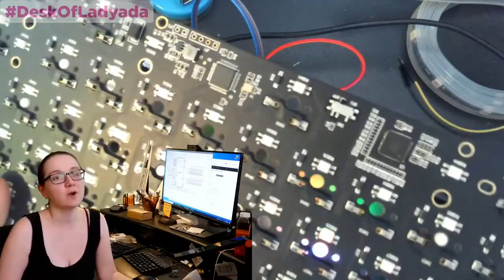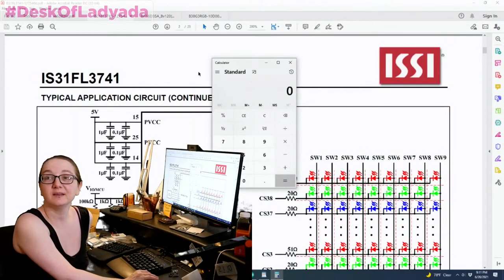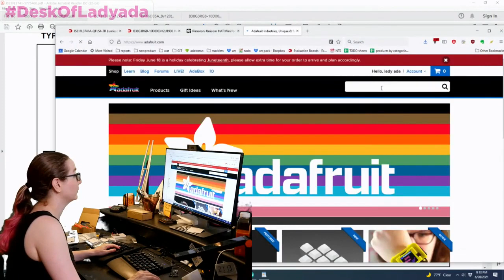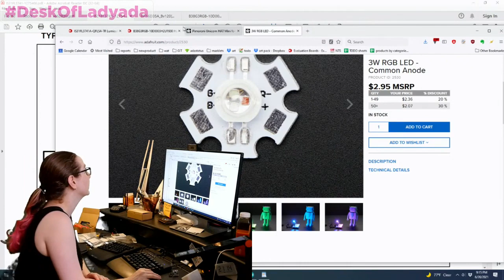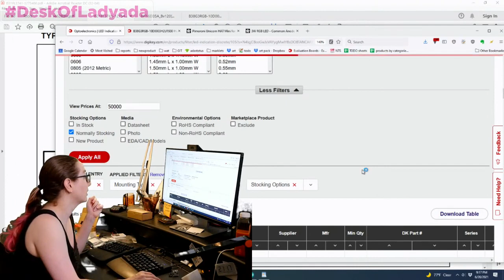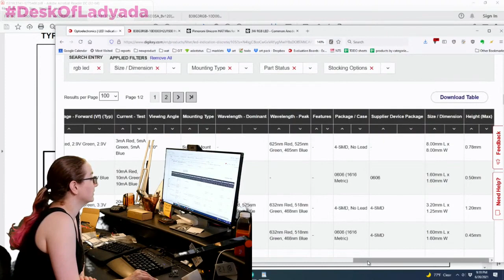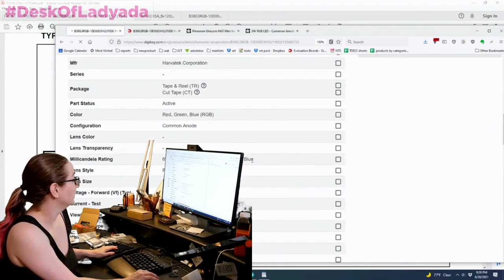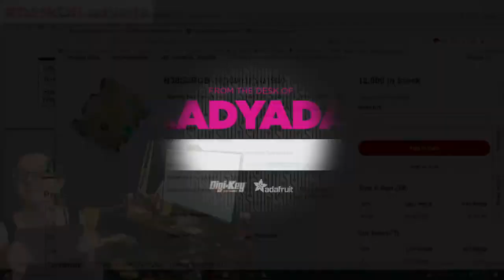The Great Search: Non-Addressable SMT RGB LED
We sure love smart addressable LEDs here at Adafruit - like NeoPixels and DotStars

But our new project is going to use the IS31FL3741 driver to control a large quantity of RGB LEDs. Let's find a low cost SMT RGB LED that we can use with this chip!